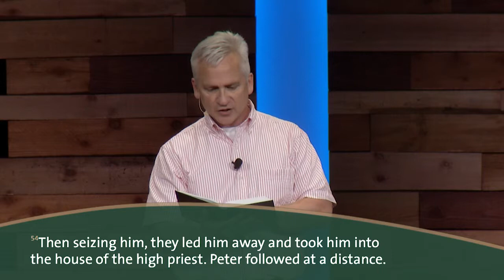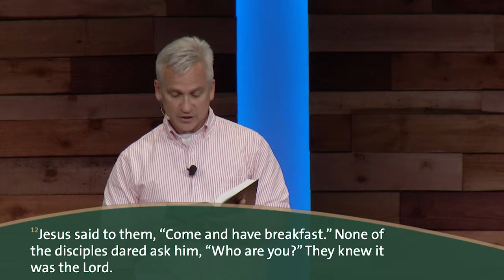NEXT: Part Two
Selfishness is a universal problem and a one-way ticket to spiritual stagnation. In this message, we look a beautiful picture of Jesus' ability to move us forward.